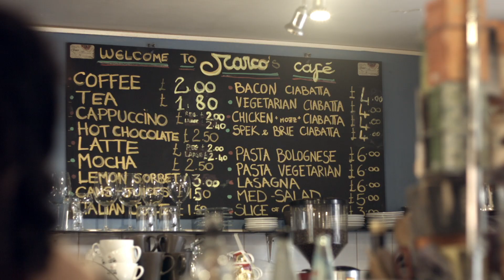Digitalife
Nuova e (spero) ultima versione.